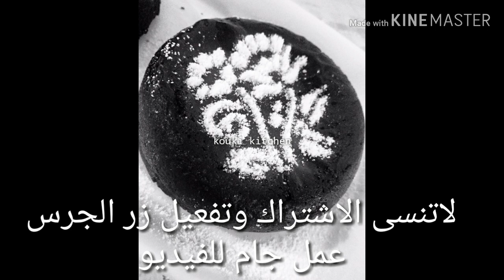فوندون بالشوكولا 🍮🍫(مولثن كايك) خيالييييي😋بمقادير مظبوطة و طريقة سهلة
قناة مخصصة لكل من يحب مجال الطبخ
رابط القروب الخاص بي  فالفايسبوك
المقادير
100غ زبدة
100غ شوكولا سوداء
75غ سكر ناعم او 3ملاعق كبار معمرين
35غ فرينة او 1مغرف ونص كبيرة
2بيض
ة طهي 10 او 11د على الاكثر
فرن 180°